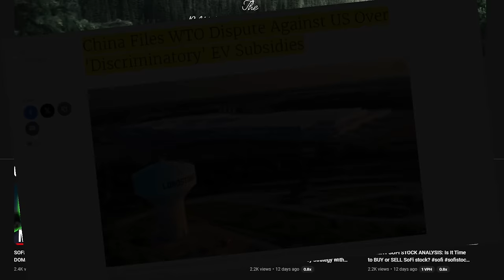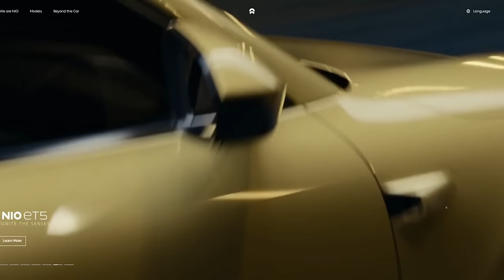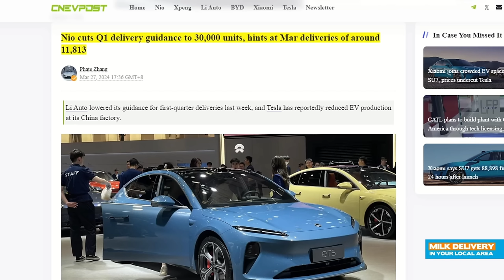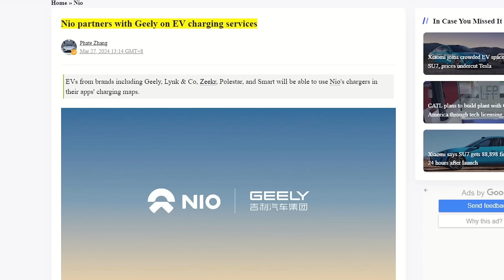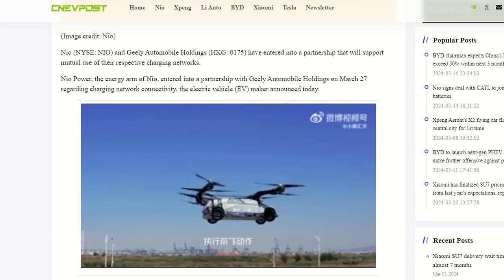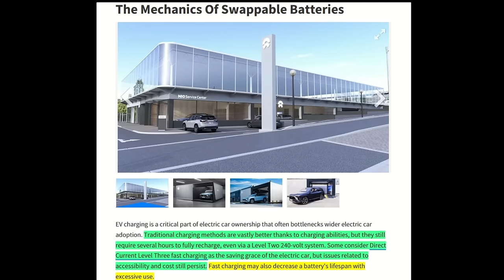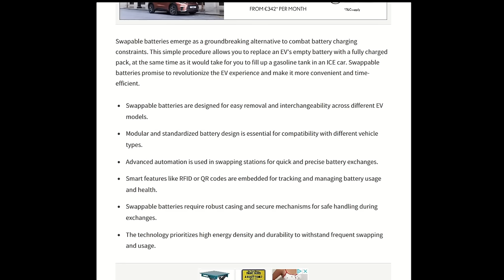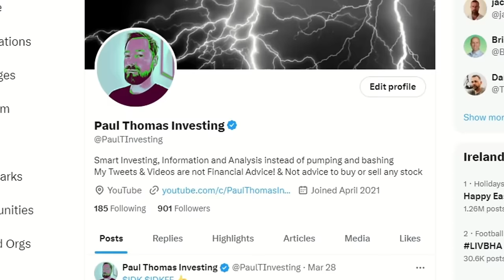NIO Stock Analysis - GAME CHANGER TECHNOLOGY - Trillion dollar stock Nio Battery Swap stock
Will NIO stock recover? This is game changing technology for Nio. But who is going to benefit and who is stopping development for Nio.

I cover a wide range of stocks. With a particular focus on Emerging Technology, and Growth Stocks.

00:00 Intro
00:50 The Real Nio
02:00 Cross Selling Powerful tool
03:40 Latest Performance affecting stock price
04:40 Partnership with Polestar Parent
05:20 What is the real reason?
05:51 Battery Swap could change the EV Market
07:18 Nio's Extensive Network
08:00 Nio Financial Analysis